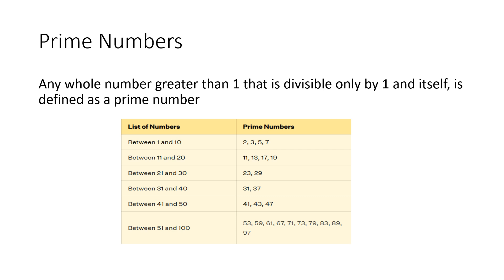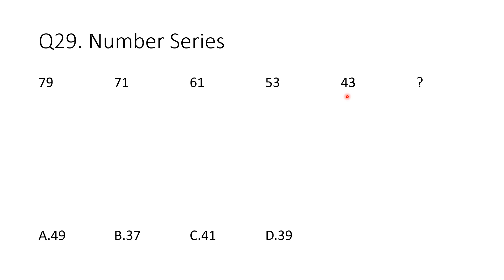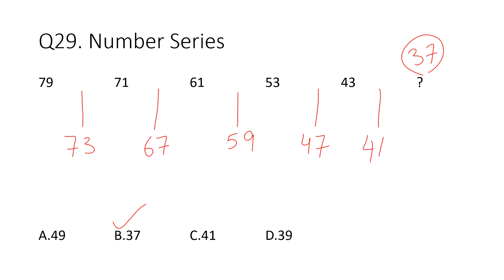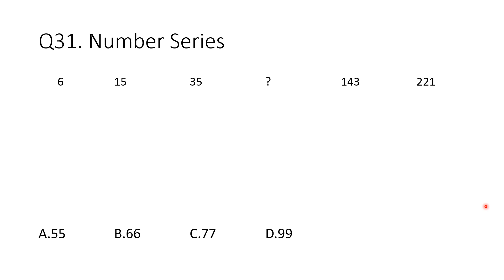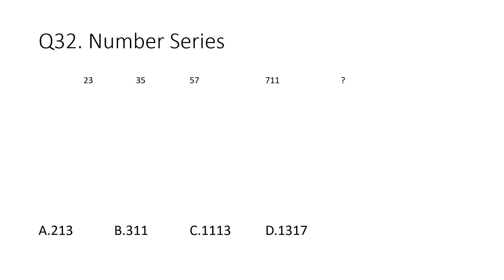Reasoning Ability Number Series Session 4: Dr Anubhuti Singh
This is Part IV of the Number Series in Reasoning Ability. The session deals with Number Series involving Prime Numbers. You may try watching the video in 1.25 or 1.5 speed. The link of Part 1,2 and 3 are given below: